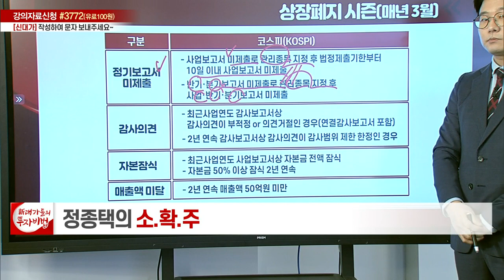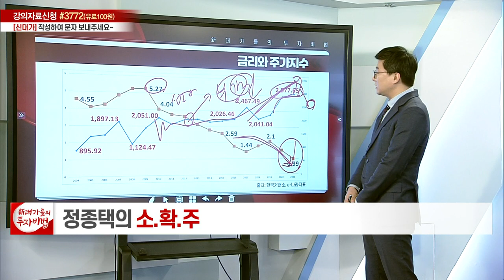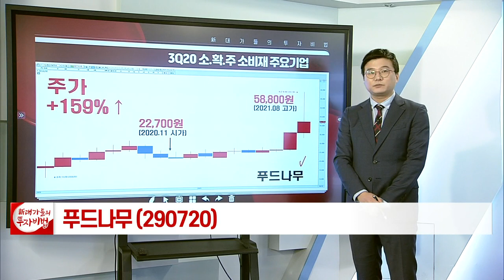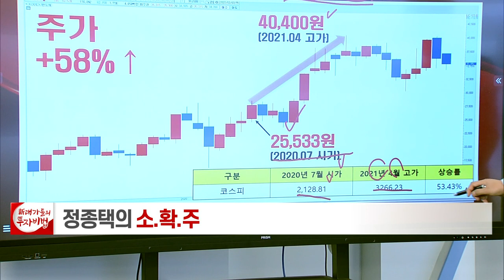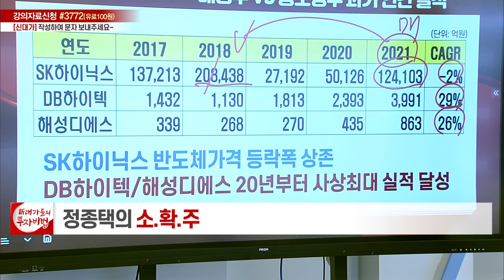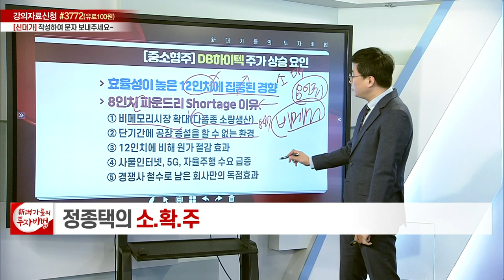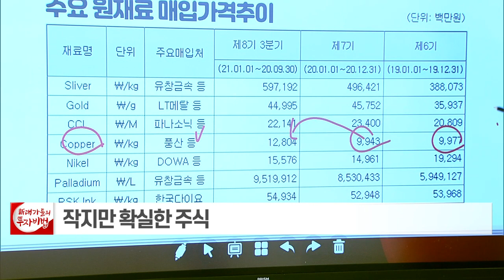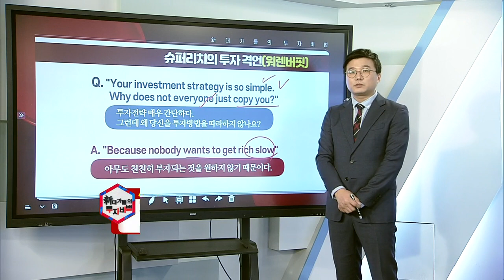작지만 확실한 기업 (3)_정종택의 소.확.주 3강_대가들의 투자비법 (20220303)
# 작지만 확실한 기업 (3)